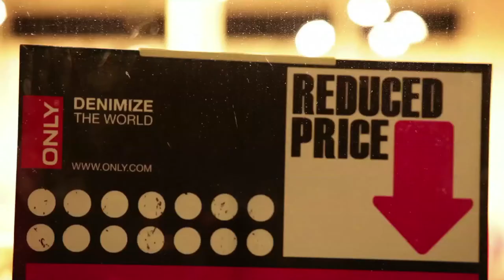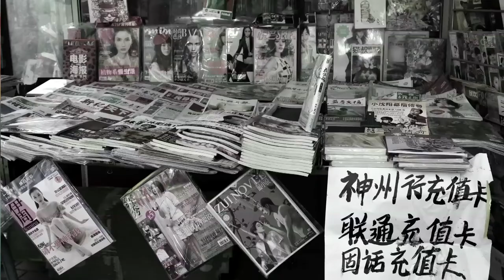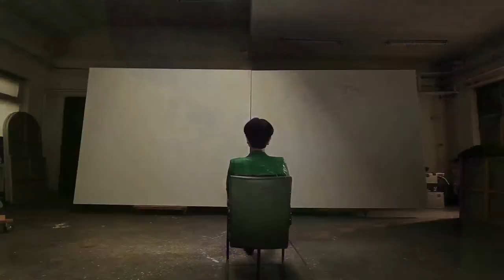Yu Hong, Chinese artist, Whitewall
Video for Whitewall NYC and China, conceived and produced by Perfect Crossovers.